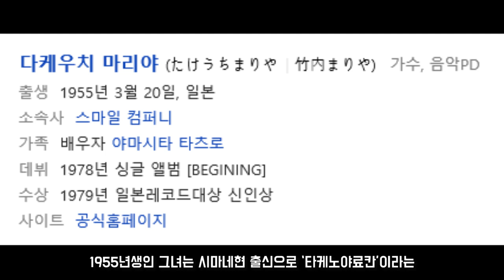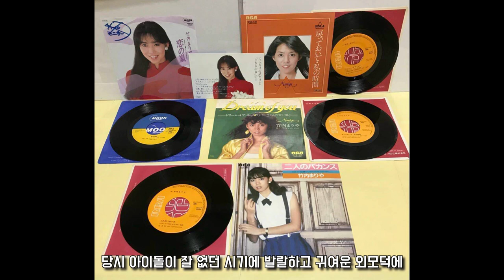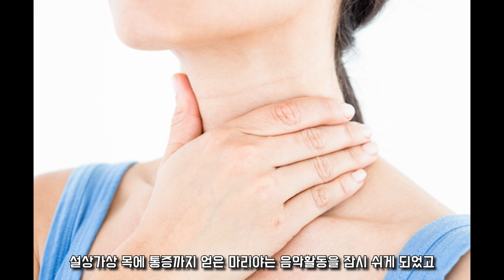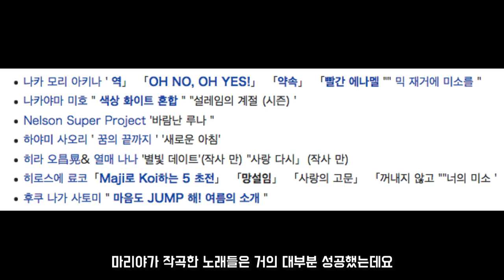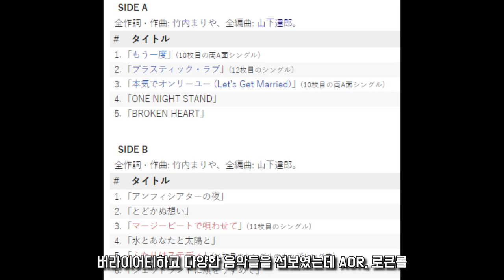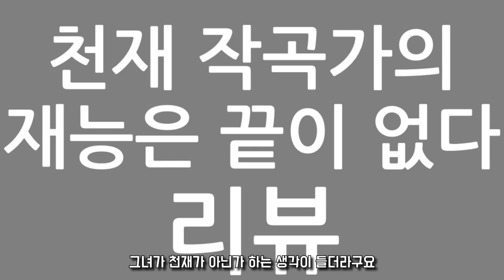시티팝 플라스틱 러브가 이 사람꺼구나 [타케우치 마리야]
구독자 7천명 돌파기념 특집영상

4k 영상출처: 유튜브 하늘지기